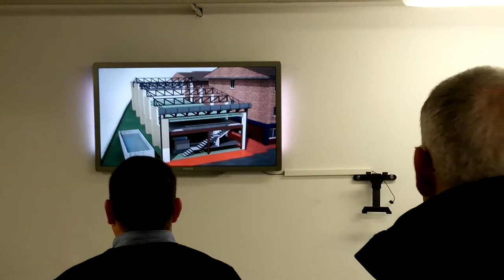Jornada @TKNIKA dirigida a Berritzegune 20º/22